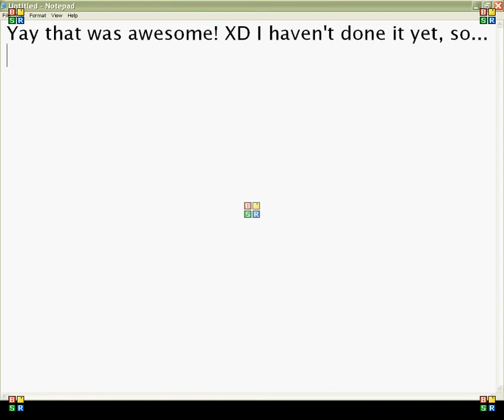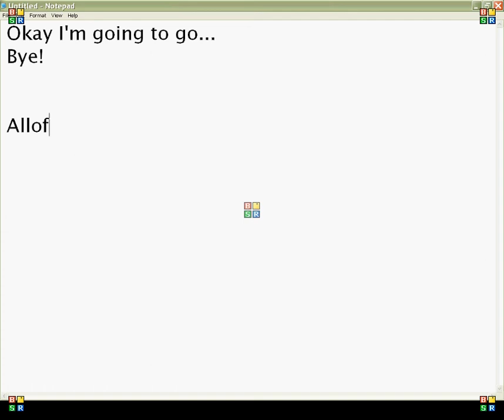Fun with Annotations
Hey! I will be having fun with the 'Annotations' today. =D